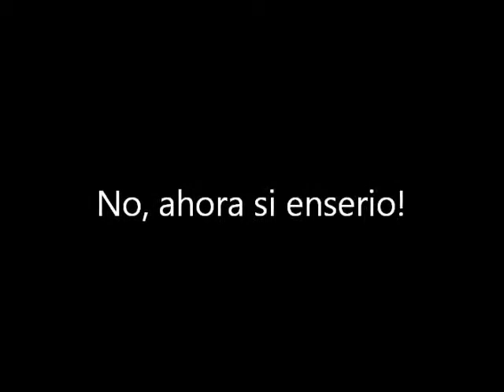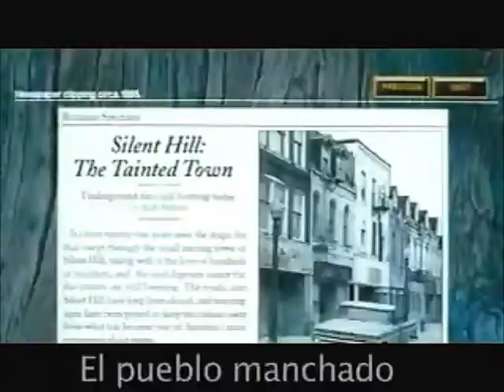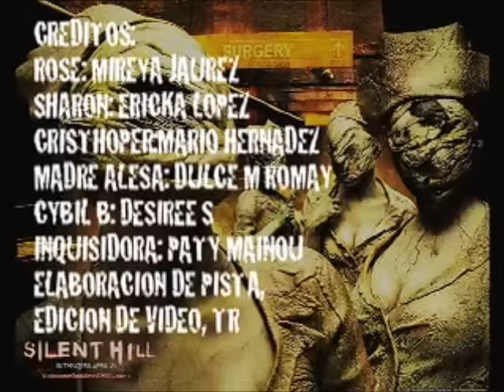Juan M. Torres película.wmv